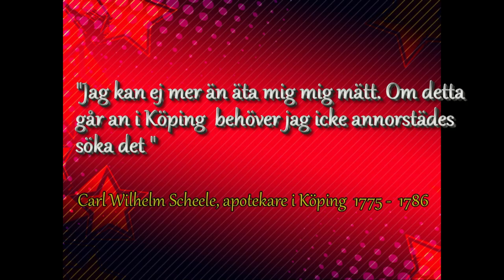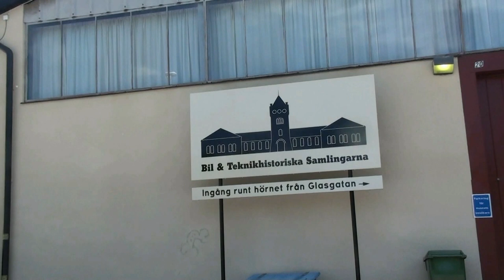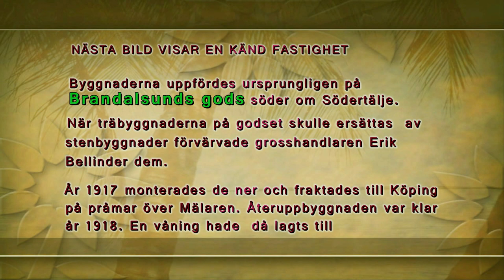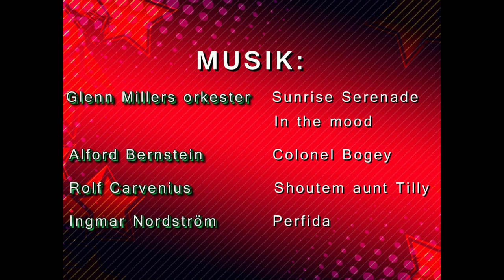En rundtur i Köping populärmusik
Filmen är tagen i juni månad år 2015. Senare har naturligtvis staden ändrats på en del ställen, bl a är  nu  (början av år 2020) ett nytt badhus  snart färdigbyggt.